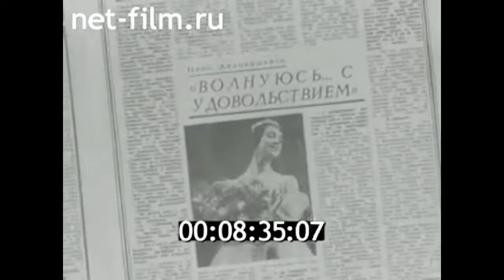1984г. Москва. Большой театр. Нина Ананиашвили